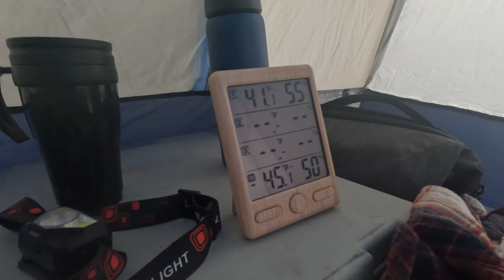Camping Among the Trees as They Change into Their Autumn Colors | Enjoyed a Hike and the Campfire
I camp in the trees one last time this season. I get to enjoy the fall colors and the warmth of the campfire. I also cook on the fire and I go on a hike.